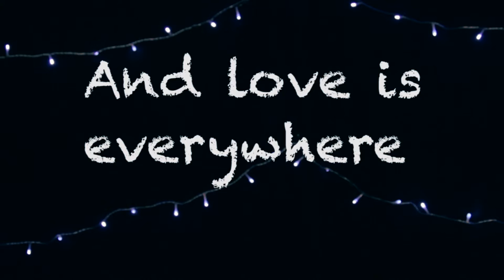Jack Rubinacci - I've Seen Love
🎵 Credits
Music video by Jack Rubinacci performing I've Seen Love (C) 2019 RAR Records. Taken from the album "Want"
Written, arranged, performed, produced and mixed, by Jack Rubinacci at Sofia Studios Norway.
Backing vocals by Ingvild & Håvard Gryting.
Mastered By Frode Skinstad Norway

I've seen love.
I've seen it clear.
I've seen love move
Through the atmosphere
Just like a ghost
That reappears
Comes in close
Whispers in your ear

Makes the poor man rich
Makes the rich man cry
Cause love is often absent
When the rich they die
There's love on the moon
And there's love in the air
Ive seen love.
And love is everywhere

I've seen love
Blow through the fields
I've seen love give
And I've seen love heal

It's in the storm
That breaks the dark
It's in the blood
It's in the heart

Chorus

I've seen love.
In a mother's eyes
On a father's brow
And in a lovers eyes

It's in the money
That changes hands
It's on the field
It's in the stands

It's what makes the world go round
It's what makes the glue stick
It's what makes the giver give
It's what makes the young sick

It can bring you to your knees
Or maybe dance upon the air
I've seen love